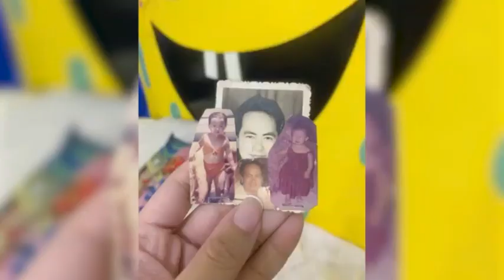Top 10 Filipino Actresses Who Made Their Debut As A Child Artist ★ 2020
Camera for beginners
1. Canon EOS M50 mirrorless

2. Sony Rx 100 vii

3. Canon powershot G7 X mark ii

4. Canon EOS 80D

5. Sony Alpha a6400

4k wifi ultra HD waterproof Go pro-

Alexa Ilacad,
Kiray,
Jane Oineza,
Sharlene San Pedro,
Julia Montes,
Barbie Forteza,
Angelica Panganiban,
Kathryn Bernardo,
Mika Dela Cruz,
Miles Ocampo